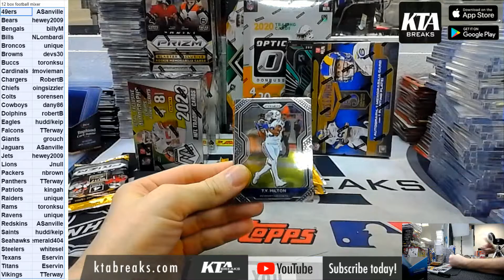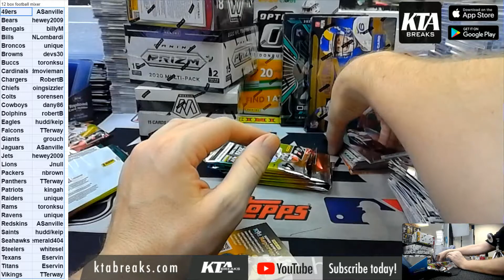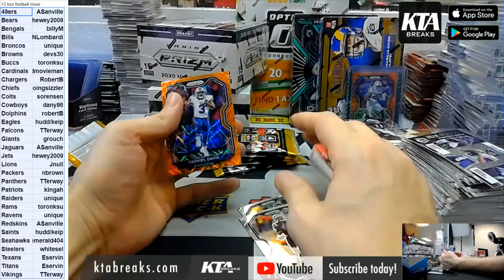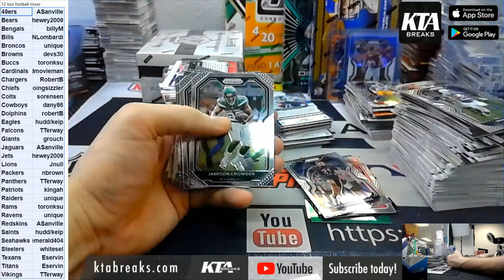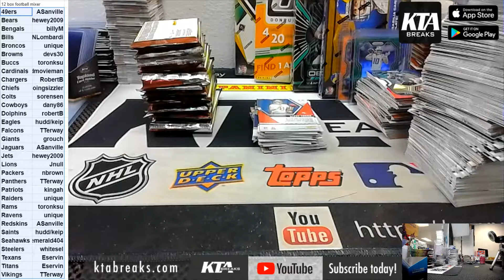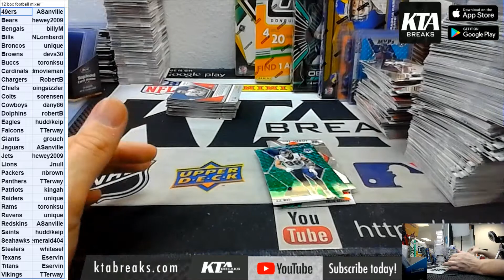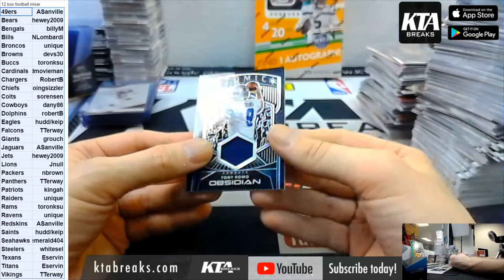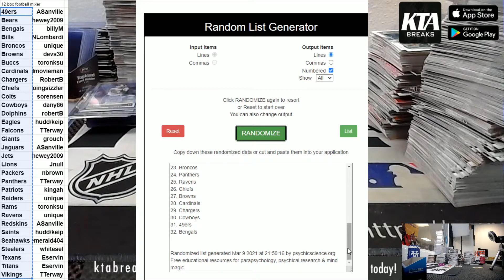KTAuthentics - 12 box football mixer 3/9 pick you team - obsidian, prizm, mosaic, optic, limited